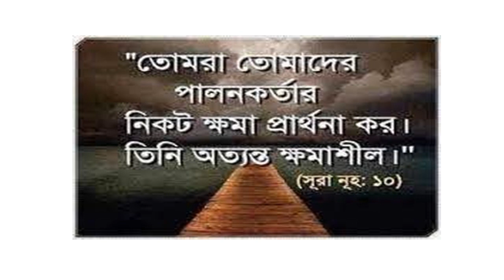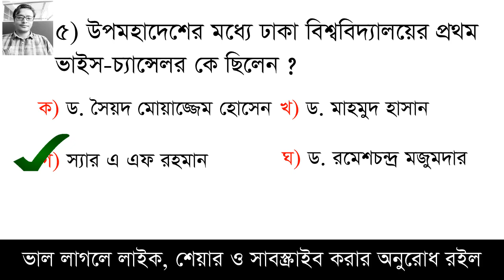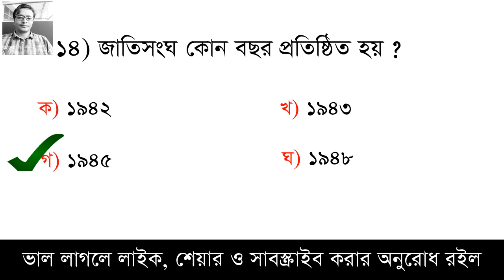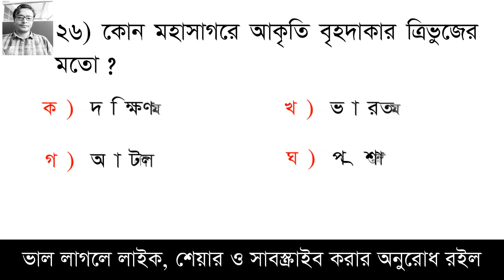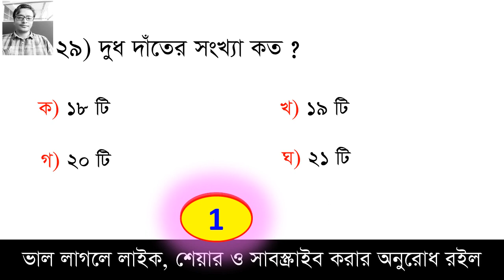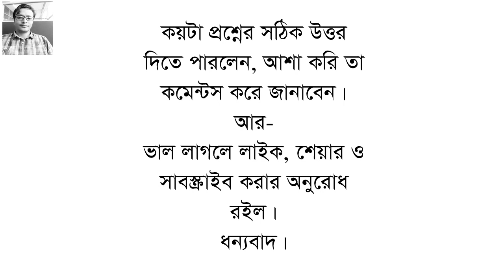Primary_Teacher_Job_Exam_Preparation Model_Test-20 প্রাক_প্রাথমিক_শিক্ষক_নিয়োগ_পরীক্ষার প্রস্তুতি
১৬তম নিবন্ধন পরীক্ষার (প্রিলিঃ) জন্য  শেষ মহুর্তের প্রস্তুতির জন্য যে সকল শর্ট সাজেশন দেয়া হয়েছিল, ( ১৭তমের কাজে আসবে)  তা হলো-

সকল শর্ট সাজেশন দেখতে লিংক এ ক্লিক করেন।